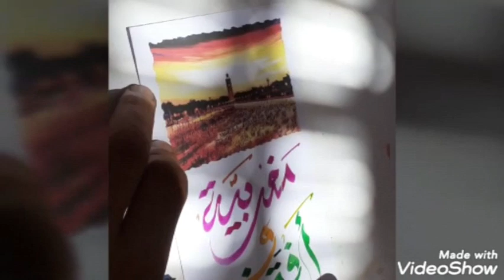طريقة عمل الممبار المصري